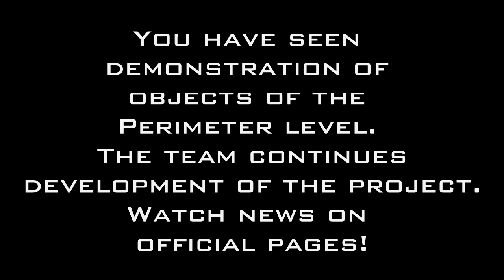Last Battle. Demonstration of objects.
This video is intended for English-speaking community. The team continues development of the project. You watch news on official pages.